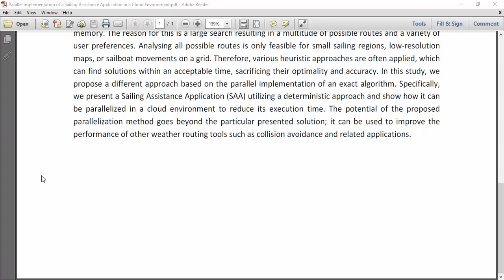Parallel Implementation of a Sailing Assistance Application in a Cloud Environment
IEEE PROJECTS 2024 TITLE LIST

* Complete Source Code
* Complete Documentation
* Complete Presentation Slides
* Flow Diagram
* Database File or Dataset
* Screenshots
* Execution Procedure
* Video Tutorials
* Supporting Softwares

Support Specialization
* 24/7 Support
* Ticketing System
* Voice Conference
* Video On Demand
* Remote Connectivity
* Document Customization